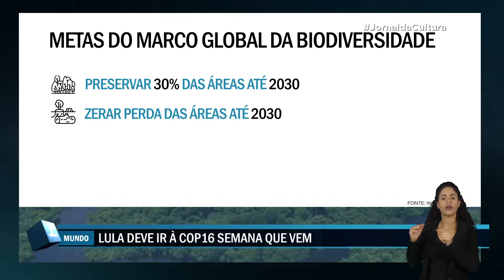Brasil chega atrasado à COP 16 e precisa recuperar protagonismo ambiental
A Conferência das Nações Unidas sobre Biodiversidade (COP15) iniciou seus trabalhos com um alerta urgente: a perda da biodiversidade global atinge níveis críticos e exige ações imediatas.

A ministra do Meio Ambiente da Colômbia, país-sede da COP16, enfatizou a necessidade de os 196 países participantes encontrarem um consenso rápido para proteger a natureza.

O Brasil, como o país mais biodiverso do mundo, tem um papel fundamental nessa negociação.